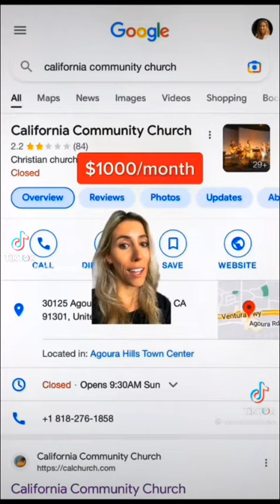Tax the Churches ⛪️